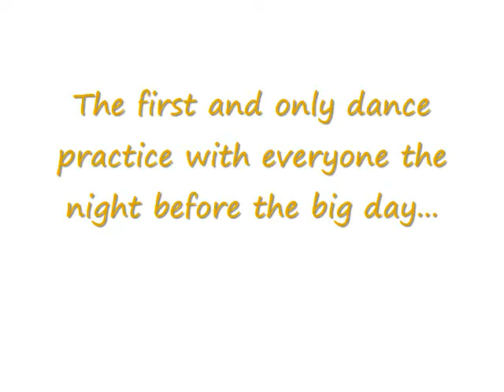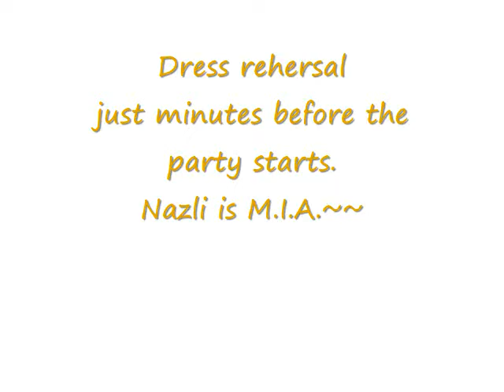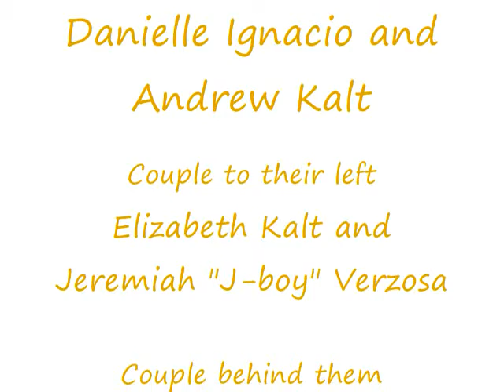Nazli's Debut Dance 3/9/13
Here is the dance routine that I choreographed for Nazli's debut, 2 weeks before the big day. With a little help from the performers we got it done on time, with all the expectations from the debutante. At the request from her mother we did a waltz in the beginning. (Note: Nazli gets very dizzy easily so I didn't make the entire routine a waltz, plus we wanted to be different). Also with the shoe and dress change Nazli wanted to have, we pleased everyone with this dance routine. Out of those 2 weeks we were never able to practice all together until the night before. Thank you to the Pigg family household for letting us use your driveway to practice. It was fun mixing the music with Nikki and J-boy (we figured it out eventually haha). After watching the movie "The Debut" the performers got some inspiration to add some of their own moves to the routine. Thank you to the parents of the performers to allow them to practice during this school year (I know how it feels. We all had homework to do).

~The first video is the first and only practice with all of the performers the night before the party. We practiced on the driveway with very little light so we used the headlights and a flashlight. It was suppose to be a dress rehearsal so we can time out the dress and shoe changing, but it was too cold to do that and the shirts were not painted yet.

~The second video is the dress rehearsal right before the party began. Nazli was suppose to be there but her hair and makeup appointment ran late. Calvin still did a good job practicing on his own. At this time we were able to practice the time change for the shoes and shirts. Due to this last minute practice we were late to the party.

~The last video is the final result of our dance routine. Calvin lost some buttons on the way. Sorry Calvin, but you made it look good. Andrew was suppose to throw glitter while he was ripping up a red heart, but we couldn't find it till after the party. Sorry Andrew, from Jude. The original plan was to have the girls change their outfits but Nazli's dress made it difficult. Still she pulled off the routine well in that lovely ball gown. Thank you Mikey.

Any comments or questions please add. I hope you enjoy the movie I made for Nazli's family and friends to enjoy.

PS: I spelled rehearsal wrong sorry I know.